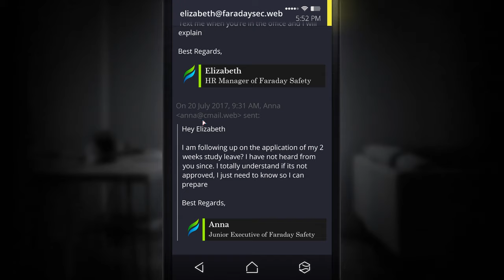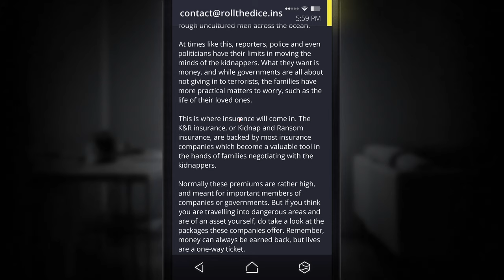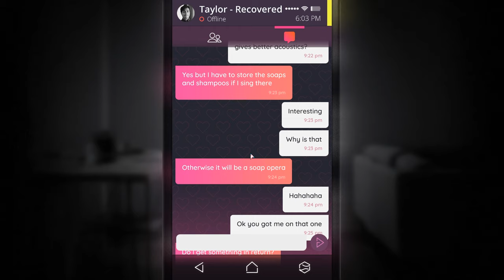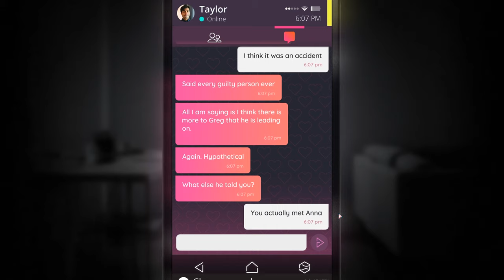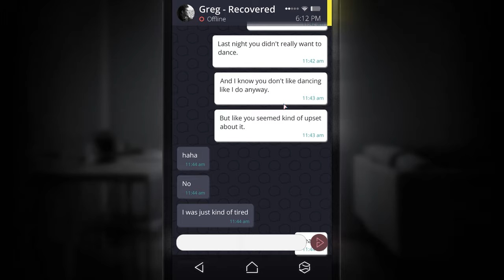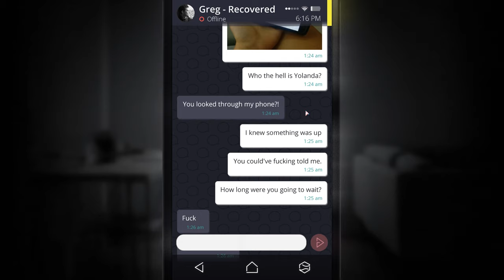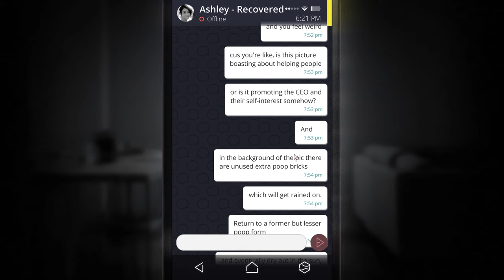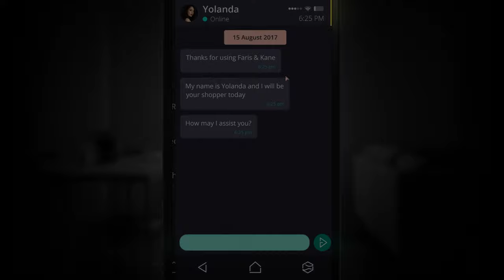Simulacra (Ep. 4 – Yolanda)